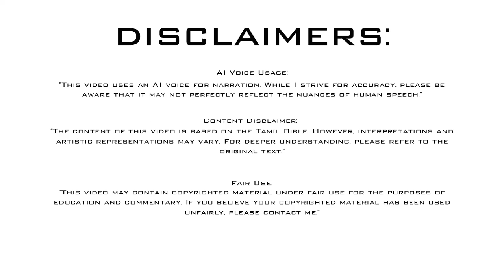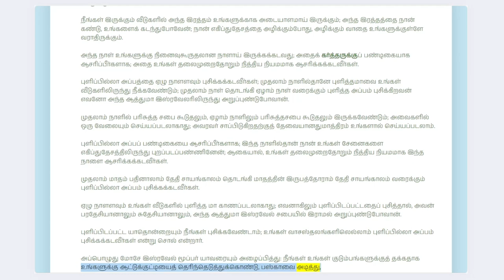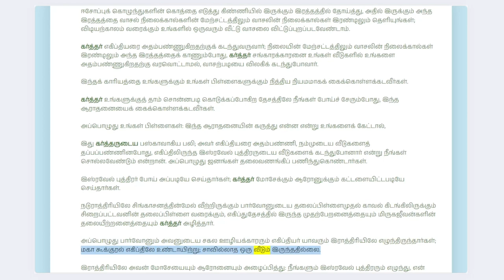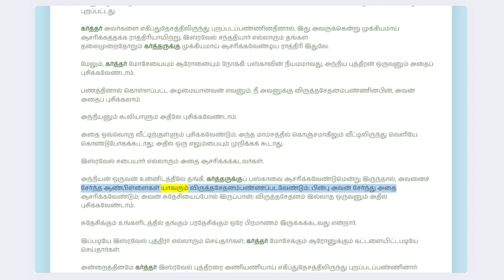யாத்திராகமம் - அதிகாரம் 12 | ஆடியோ பைபிள் | Tamil Audio BIBLE | Exodus - Chapter 12